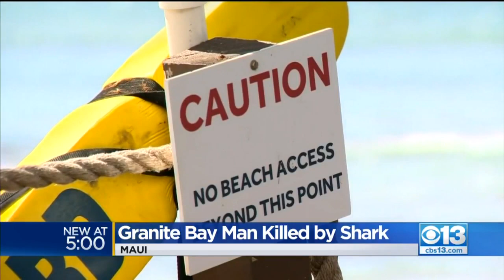Shark Attack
A Granite Bay doctor is dead after a shark attack in Hawaii.